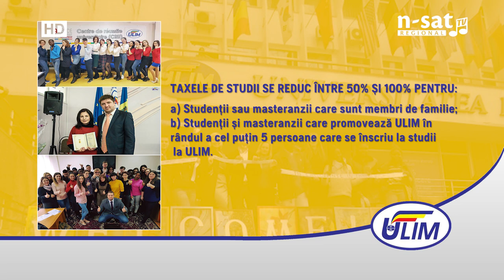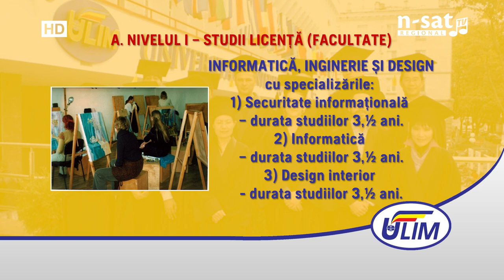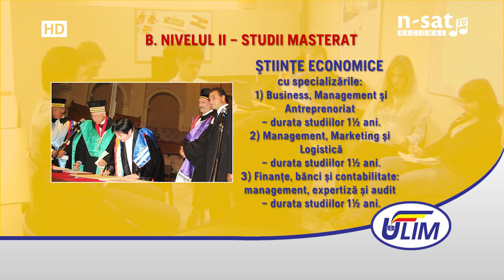OFERTĂ UNIVERSITARĂ - ULIM 2019